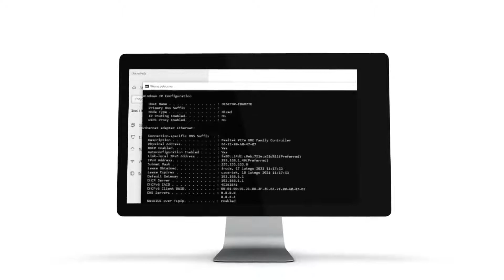Kurs Sieci komputerowe dla początkujących | Wstęp do kursu | ▶strefakursow.pl◀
Czego się nauczysz:
🎯 zasad działania i konfiguracji najpopularniejszych urządzeń sieciowych

🎯 zrozumienia podstawowych pojęć: protokół TCP/IP, DMZ, DNS, adresy IP i wiele innych

🎯 konfiguracji routera w domu i firmie

🎯 uzyskiwania zdalnego dostępu i bezpiecznego podłączania urządzeń smarthome

🎯 przekierowania portów i DMZ

🎯 podstaw pracy z VPN

🎯 tworzenia bezpiecznych i szybkich sieci WiFi

🎯 diagnozowania i rozwiązywania najczęstszych problemów sieciowych